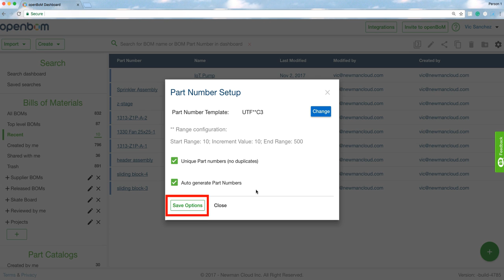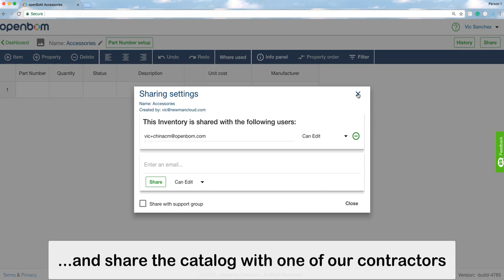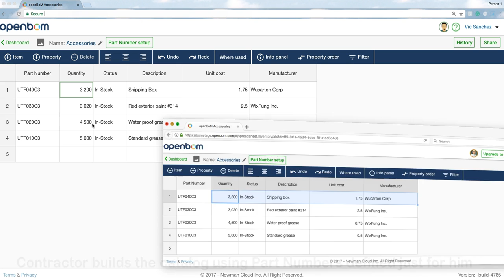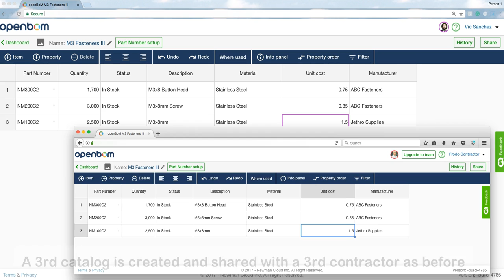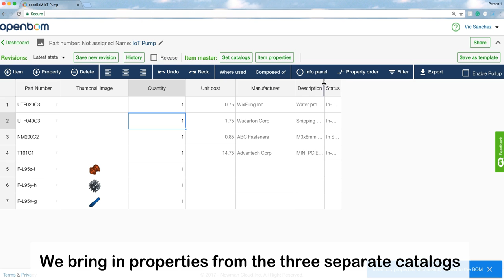OpenBOM: Managing distributed catalogs with contractors (version 2: unique Part Numbers)